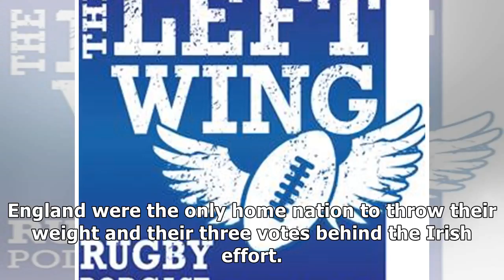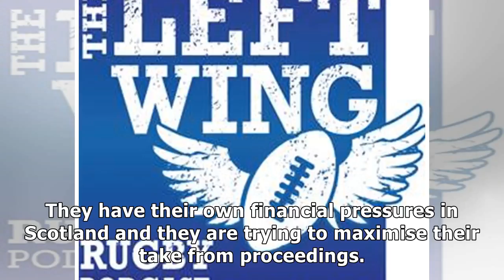'we were caught in the crossfire' - bid chairman dick spring on why wales and scotland voted agains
'we were caught in the crossfire' - bid chairman dick spring on why wales and scotland voted against ireland- News E